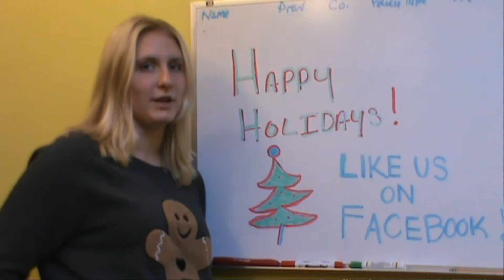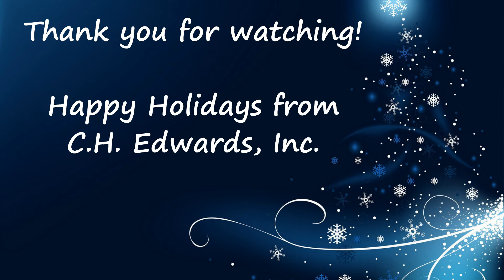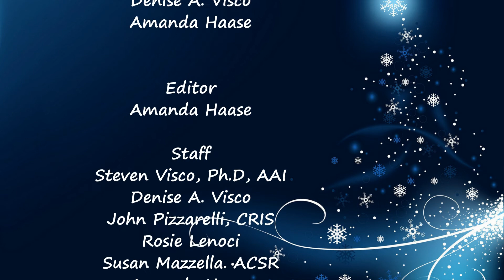Our 2015 Holiday Greetings Card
Happy Holidays from the management and staff at C.H. Edwards, Inc.!